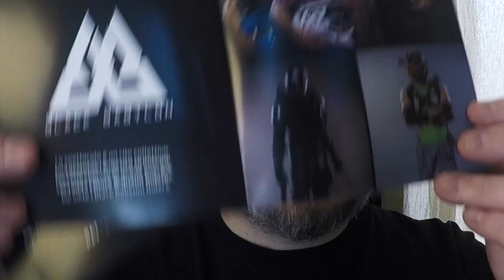RIDE - RECENSIONE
La recensione di Ride, film action-thriller diretto da Jacopo Rondinelli e scritto da Fabio Guaglione e Fabio Resinaro.
Ride su Amazon